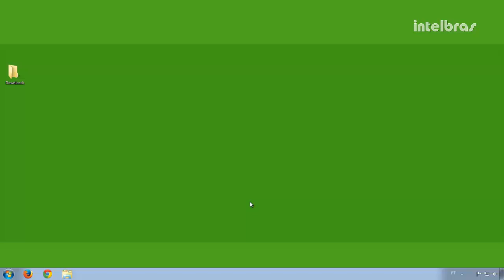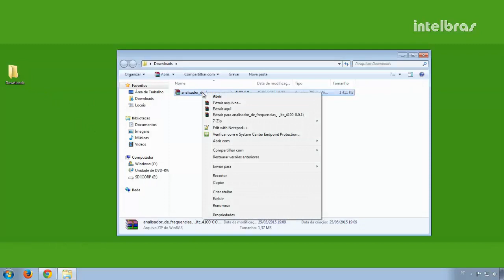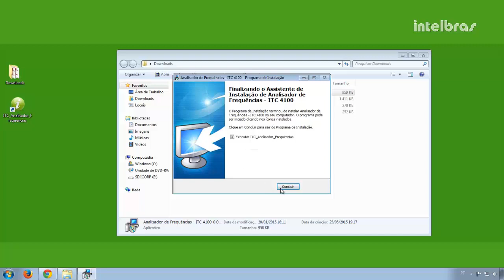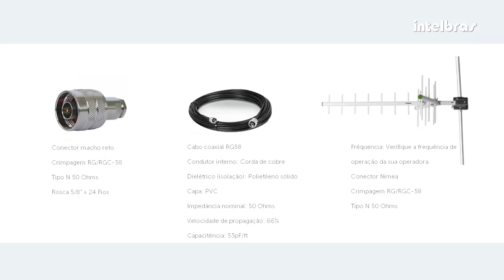Funcionamento dos repetidores de sinal GSM - i4400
Através desse vídeo você irá aprender como funciona os repetidores de sinal Intelbras.